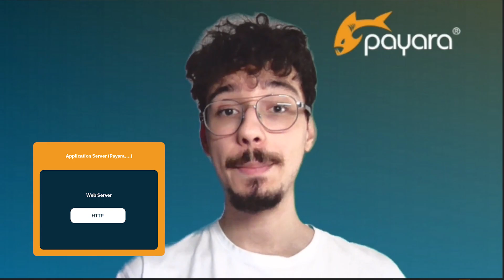What is an Application Server? In 3 Minutes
Low on time and want to know what an 'application server' really is?

Payara's Alan offers his explanation. He covers the difference between application servers and web servers, what an application server can do to make your life as a developer easier, and more, all in less time than your average pop song!

This is a high-level view that might be helpful to pass on to managers and procurement teams who aren't sure what an application server is.

If you want to get more detail, download our guide:
'Beginners Overview Guide to Java Runtimes':